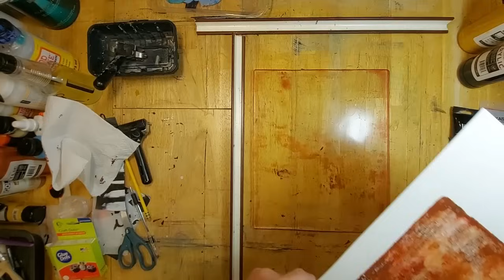Homage to Serge Poliakoff 1900-1969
A Gelli plate is lots of fun to use and is readily available to anyone interested in making art on paper.